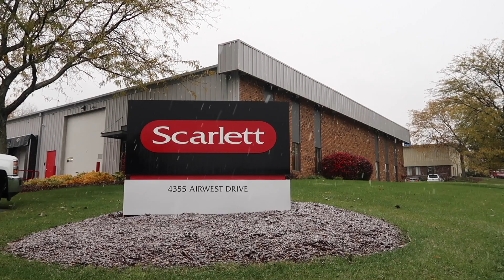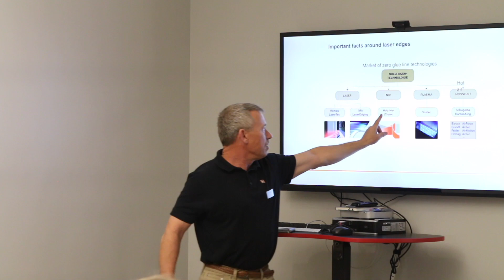Recap Video Oktoberfest 2019 - Scarlett Machinery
Thanks for coming out. We appreciate you making the time to stop by our technology expo.